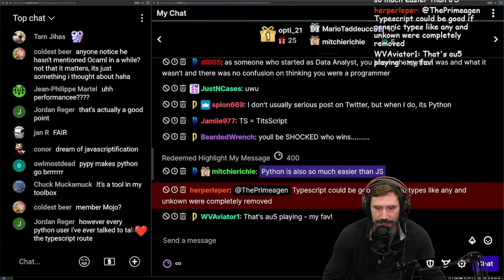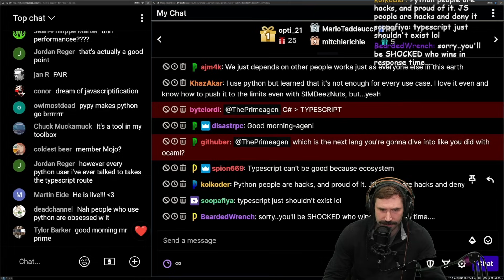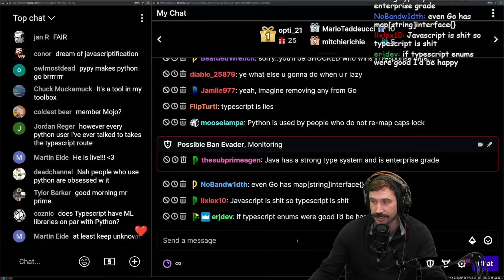Why I Dont Make Fun Of Python